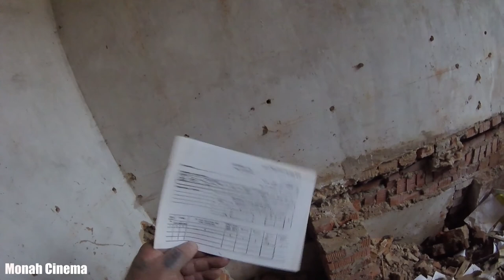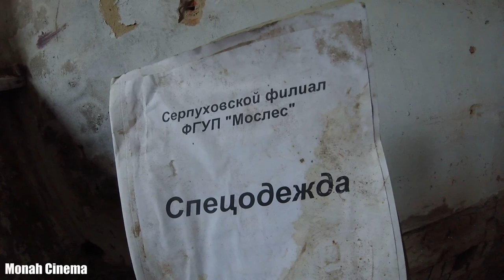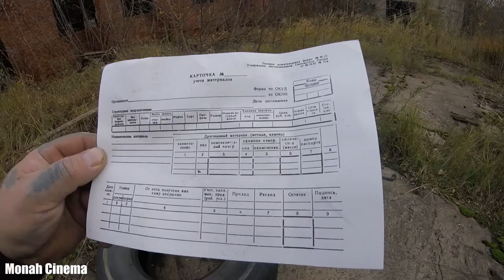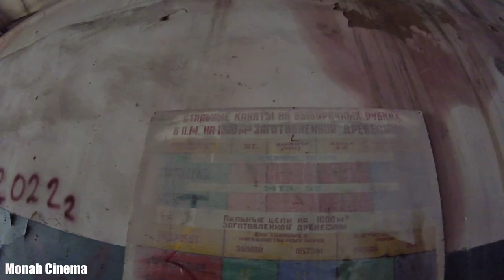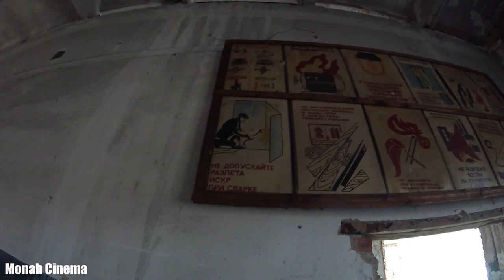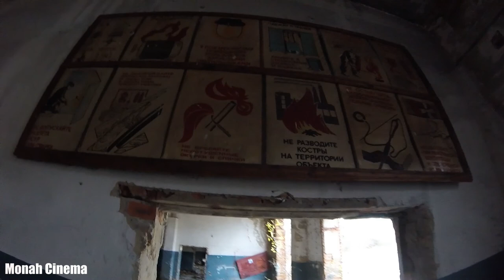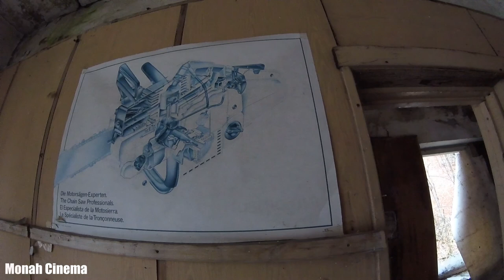Серпуховский филиал ФГУП Мослес Карпово поле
Всем Привет!!!
Филиал «Русский лес» государственного казенного учреждения Московской области «Мособллес» осуществляет свою деятельность на территории лесничества «Русский лес» Московской области. Опытно-показательный лесхоз (ныне лесничество) «Русский лес» был организован Приказом по Главному управлению лесного хозяйства и охраны леса при Совете Министров РСФСР от 6 сентября 1963 года.
Лесничество «Русский лес» расположено в южной части Московской области на территории двух административных районов – Серпуховского и Ступинского, где основная часть площадей лесов сосредоточена вдоль левого берега реки Оки.
Отобранный для организации лесхоза массив, являлся единственным компактным массивом южнее города Москвы, расположен на стыке областей – Московской, Калужской, Тульской и Рязанской. Эти леса отличаются своими природными ландшафтами и редким для нашей широты разнообразием растительного мира. Сочетание типичных хвойных, смешанных, широколиственных лесов с вкраплениями реликтовой флоры образуют крупный компактный лесной массив. Здесь можно встретить почти всю московскую флору от ельников и торфяных болот до луговых степей с ковылем. Особенно интересны сохранившиеся до настоящего времени участки коренных еловых и сосновых насаждений. Кроме того, в Отрадинском лесничестве имеются уникальные участки степной растительности, площадью около семисот гектаров, не характерной для этой природной зоны. Это самый северный участок степи в Европейской части страны. Многие растения, растущие здесь, оторваны от своего основного ареала на расстоянии до шестисот км.
Площадь лесного фонда в настоящее время составляет 71394 га. Земли, покрытые лесной растительностью составляют 66921 га – 93,7 %. Протяженность территории с севера на юг – 45 км, с запада на восток – 70 км.
По лесорастительному районированию территория лесничества относится к зоне смешанных лесов, к району хвойно-широколиственных лесов. Преобладают дерново-подзолистые легко и среднесуглинистые почвы. Почвенно-грунтовые условия благоприятны для выращивания высоко продуктивных древостоев хвойных пород, таких как сосна, ель, лиственница, кедр, дуб, береза.
Леса лесничества «Русский лес» в соответствии с лесным кодексом РФ по целевому назначению относятся к защитным лесам.
Если хочешь помочь нам:
3) напиши любой комментарий внизу под этим видео